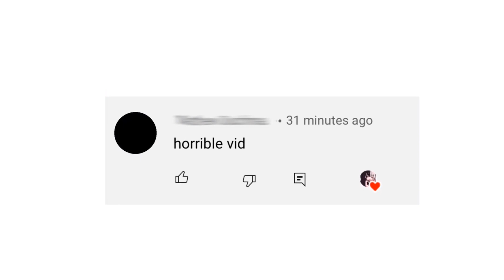I got my first hate comment 😩